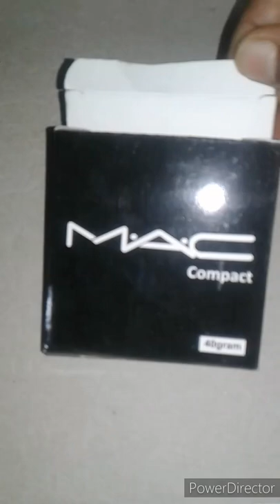Mac compact powder | red cherry artificial nails 💛